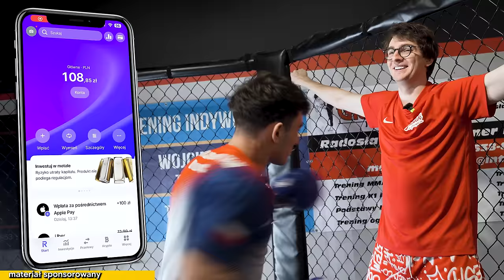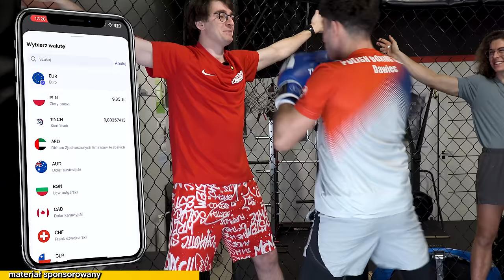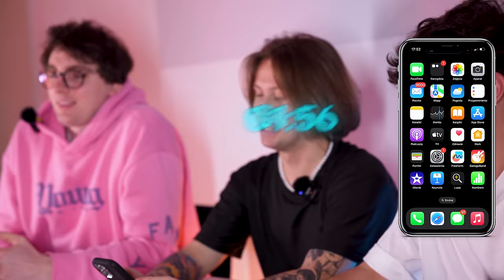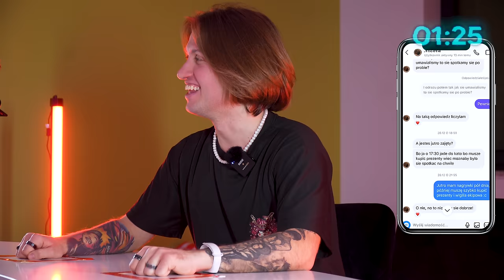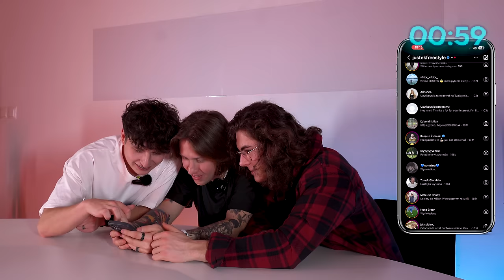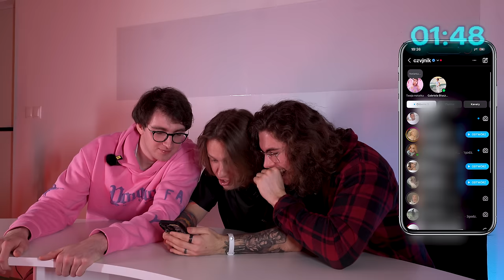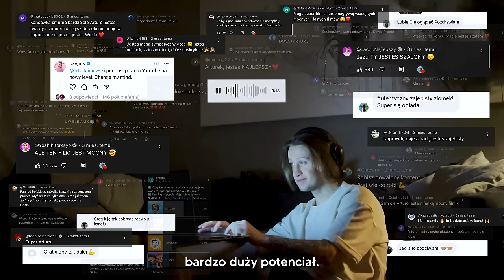Kto Ostatni Się Ruszy, Wygra $1000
🟡💲Pobierz Revolut za darmo z mojego linku i zgarnij 50 zł
Jeszcze raz Wam dziękuję! 💚
To dopiero początek...

Credits:
- jedna z sześciu miniatur jest inspirowana od PanaBestii